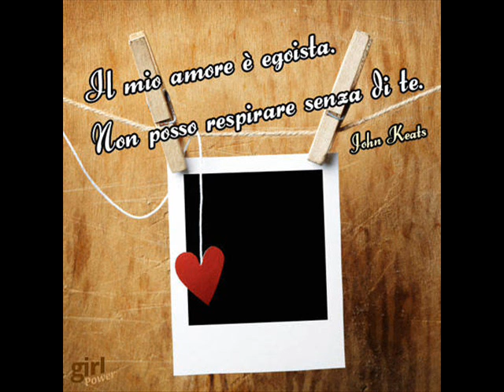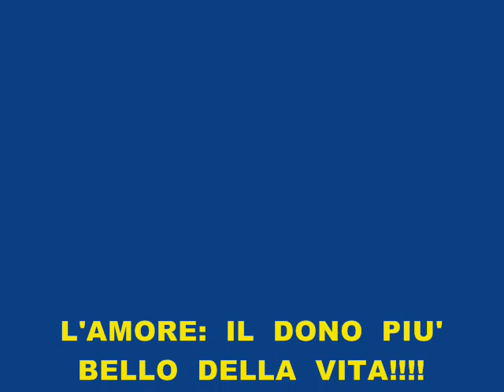PREGHEREI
UNA  GRANDISSIMA  CANZONE  DI  SCIALPI  E  SCARLETT,  VINCITRICE  DEL  FESTIVALBAR  1988